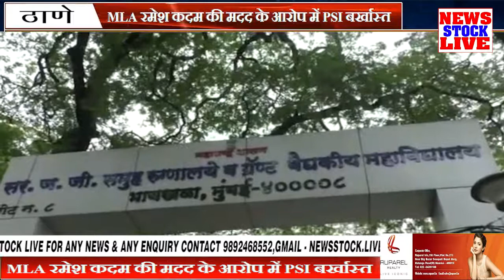MLA रमेश कदम की मदद के आरोप में PSI बर्खास्त